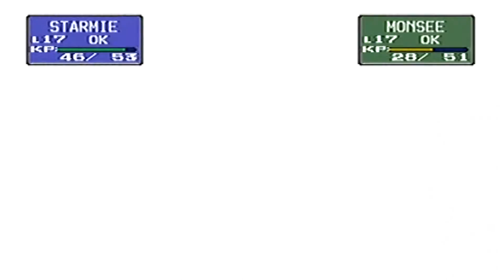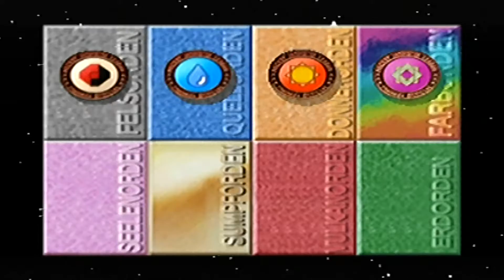80 abo Spezial Pokemon Stadium 1 Pika-Cup R2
Danke für 80 Abos. Es mag zwar nicht nach viel aussehen, aber für mich sind das Viele.

Und um das zu Feiern spiele ich für euch heute den Pika-Cup in Pokemon Stadium 1. Ich gebe mein Bestes um den Cup zu Meistern, ob es mir gelingt seht ihr hier.

80 Abo Love ^^